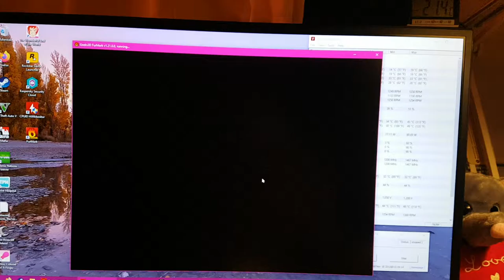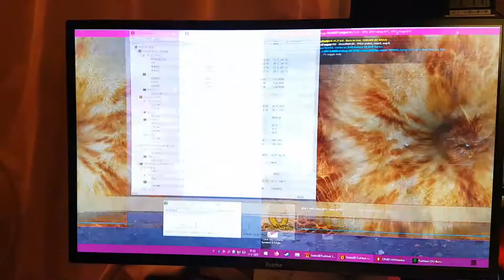Odd screen issues on failing graphics card